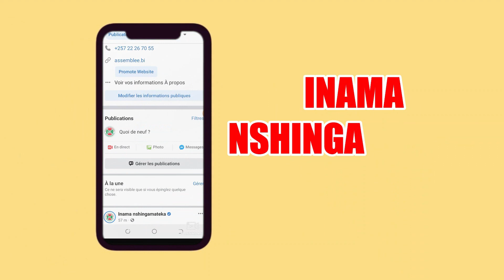𝐆𝐮𝐭𝐚𝐧𝐠𝐚 𝐢𝐤𝐢𝐠𝐨𝐧𝐠𝐰𝐞 𝐧𝐲𝐚𝐤𝐮𝐫𝐢, 𝐚𝐭𝐚𝐛𝐮𝐫𝐲𝐚𝐫𝐲𝐚 𝐛𝐮𝐫𝐢𝐦𝐰𝐨.